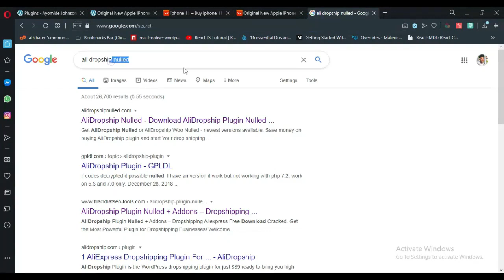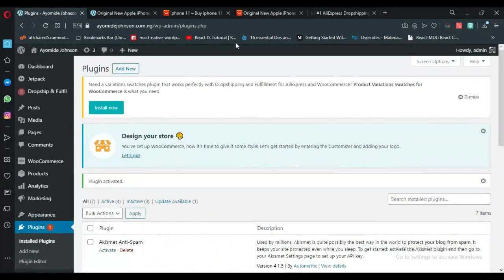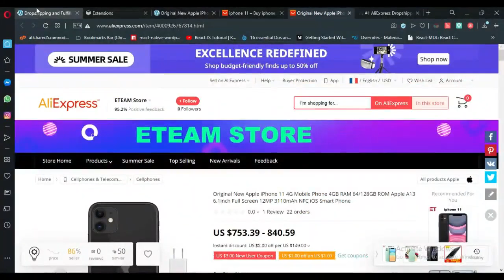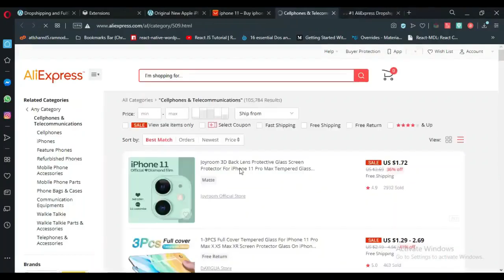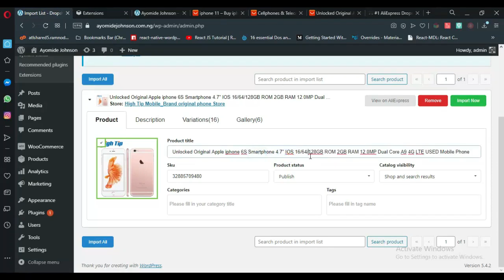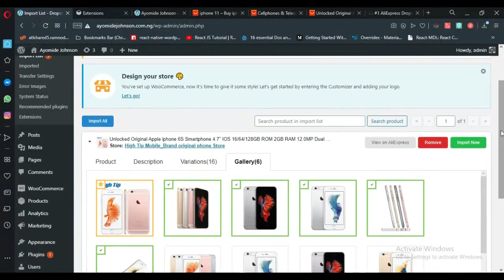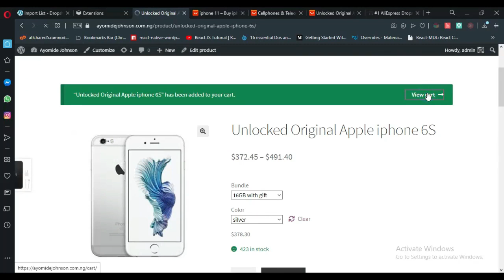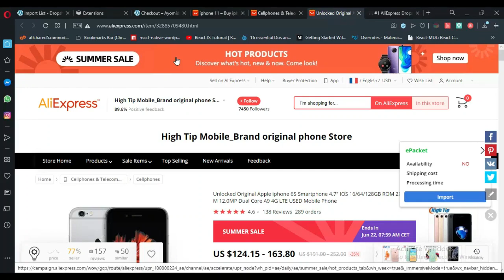Dropshipping Blueprint Automatically Importing Products To Your Store HD